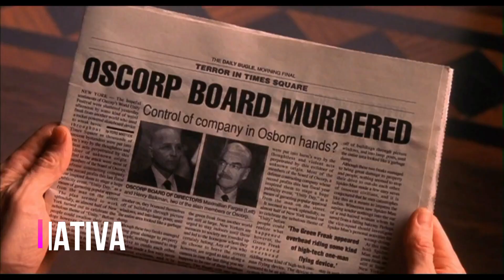😈10 CURIOSIDADES sobre el DUENDE VERDE de Willem Dafoe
El DUENDE VERDE y Norman Osborn NO Son la misma persona 😱 En este vídeo te voy a DESVELAR los Secretos de su Personalidad pero antes...

Por cierto! Si estás leyendo este texto significa que perteneces al 1% de la gente que lee las descripciones 😱 hasta el final! Déjame un emoji 🕷️  en los comentarios para SABER que has leído todo esto!